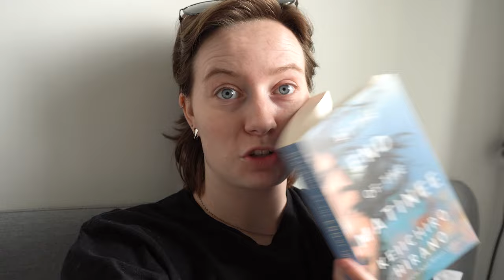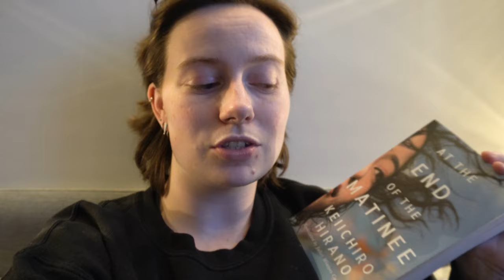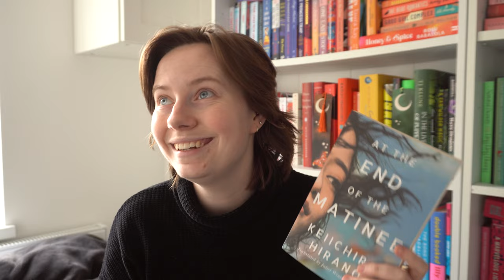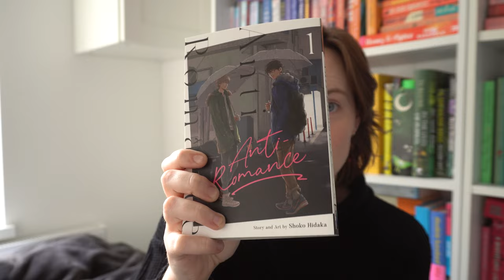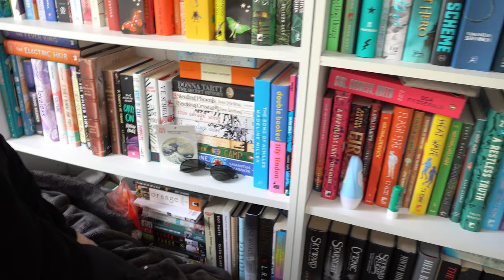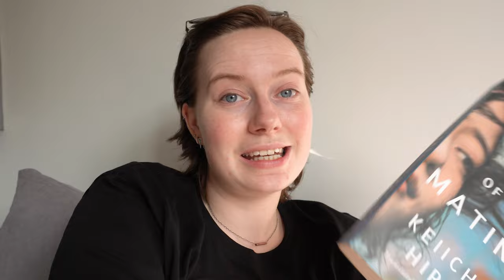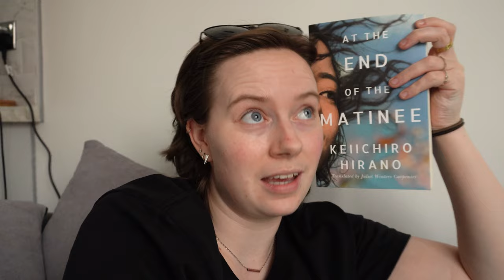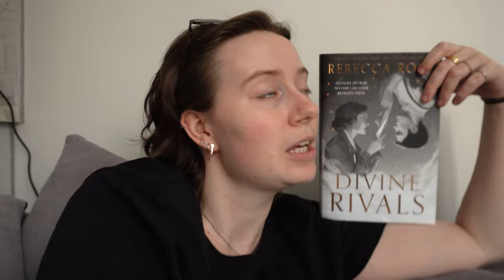reading 2 books & 4 manga, pottery painting, and a concert ✨ | reading vlog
a really fun week with a surprising amount of reading!